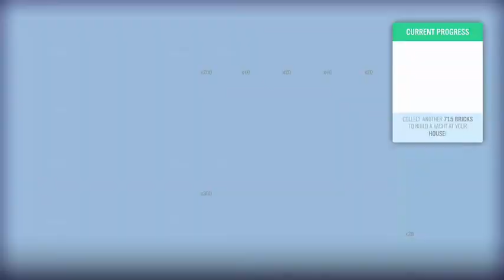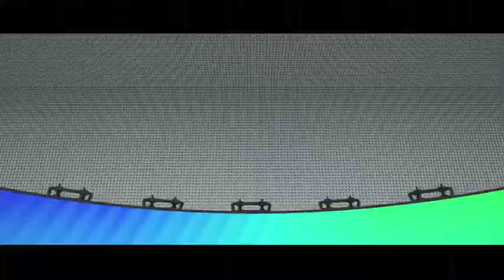Forza Horizon 4 - The Goliath Course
The Goliath course on the LEGO Speed Champions was a breeze.

Enjoy the video while you can because it will fly by quickly.

N2SC4R
WhatiFRacing
RealRadman